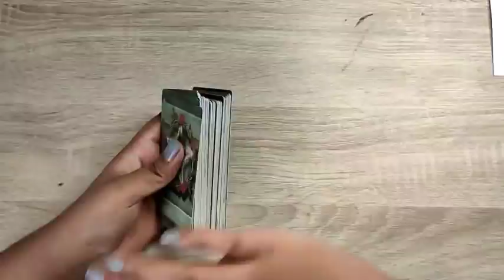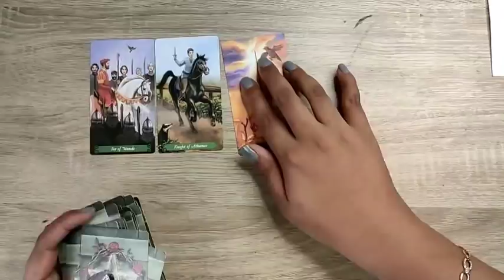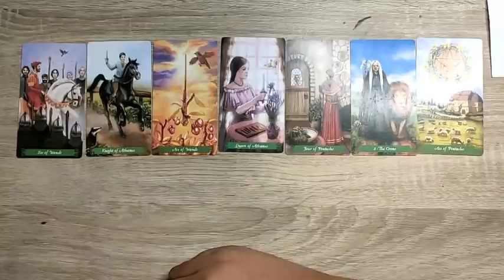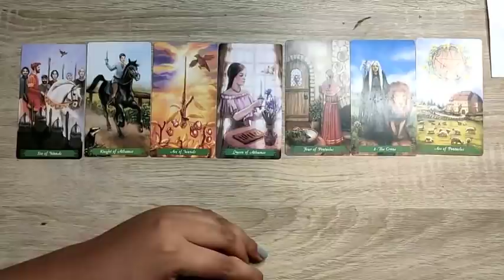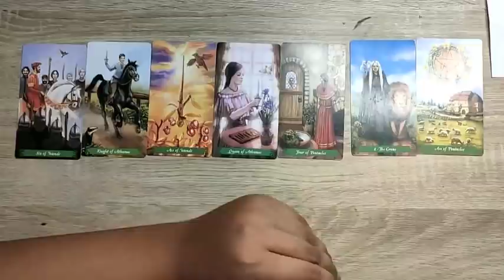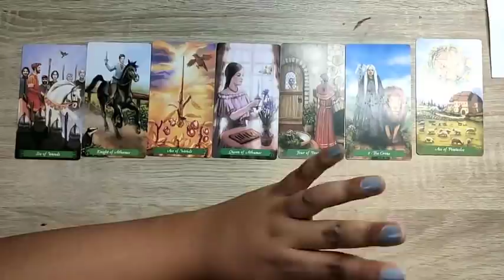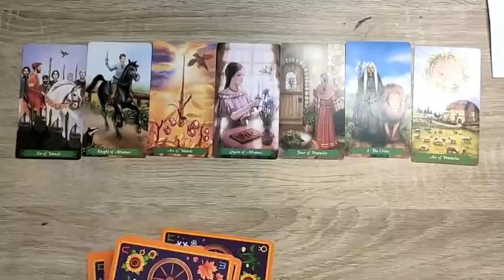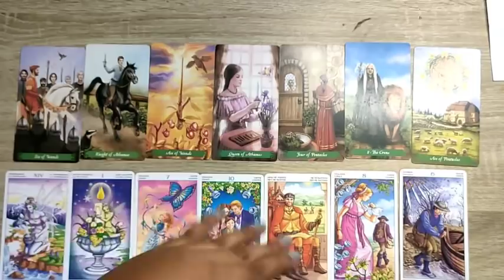❤️yang mau perbaiki komunikasi❤️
PERSOANAL READING
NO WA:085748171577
PRICE LIST👇👇

TRANSFER VIA👇👇
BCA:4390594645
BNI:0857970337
SEMUA ATASNAMA : FIRSA PUTRA (tim kita)

link shoope deterjen cair power clean👇👇
shopee.co.id/anekasabunmalang

tarot taurus hari ini
tarot adalah
tarot hari ini
tarot baby
tarot aries
tarot artinya
tarot akurat
tarot aquarius
tarot cards
tarot cancer hari ini
tarot cancer
tarot cinta
tarot deck
tarot dalam psikologi
tarot death
tarot deck list
tarot divination
tarot death artinya
tarot energi
tarot emirad
tarot eva
tarot emperor
tarot ella
tarot energy
tarot ebook
tarot event
tarot film
tarot free

tarot indonesia,
tarot energi,
tarot live22,
tarot palu tabeo,
tarot jodoh,
tarot reading,
tarot 2021,
tarot aries,
tarot aquarius,